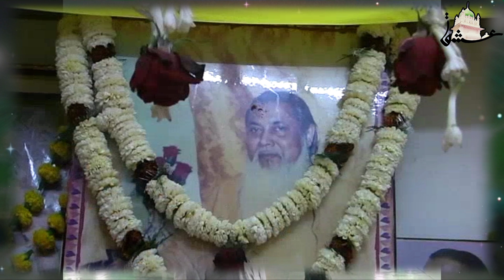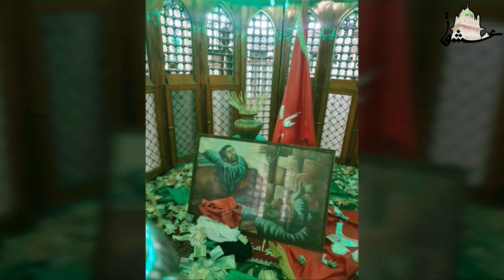Ya Peer Tum Ho Aali Maqam || MANZIL-E-عشق || Nisbati Arifana Qawwali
@Sajjad Khan warsi chand Sound Shahabad  @Mo Hasnain Warsi
@Ashraf warsi  @Warsi Rang  @Safina e mustufai Official  @Waris Tekri  @BILALSUFIMUSIC  @Mo Hasnain Warsi  @Sapna Music Record  @Naved Zaidi Niazi  @Niyazi Sufi Mehfil-e-Sama